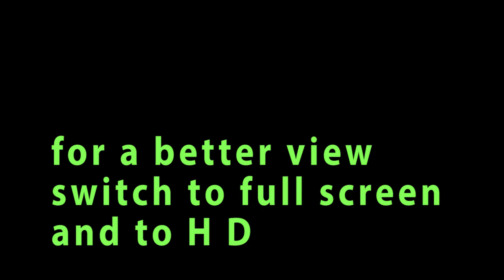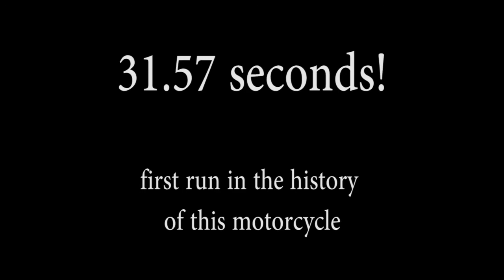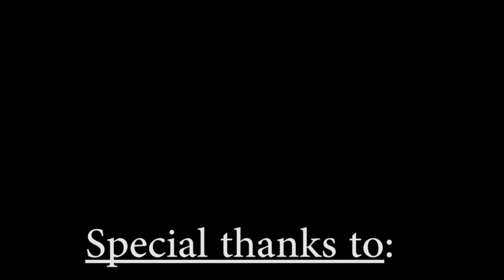GP8 electric motorcycle Julia RS 600 MotoGymkhana HD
GP8 Gymkhana GP, Warsaw Poland

Julia RS 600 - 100% Electric Sport Motorcycle for Gymkhana
Julia RS 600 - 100% Elektryczny Motocykl Sportowy pod Gymkhane
Julia RS 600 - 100% Elektrische Sport-Motorrad für Gymkhana
Julia RS 600 - ジムカーナ100％電動スポーツバイク
Julia RS 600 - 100% Eléctrico Sport Motocicleta para Gymkhana

Zdjęcia: Dr Marino, Robert Grzegrzółka
Montaż: Chris
Muzyka:  Jingle Punks - Pedro Versus the World - Biblioteka Youtube